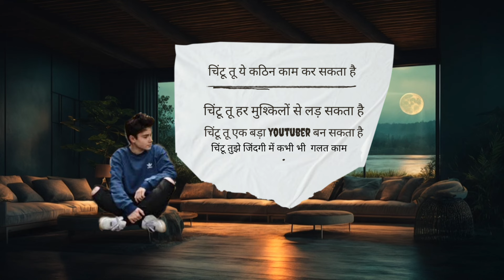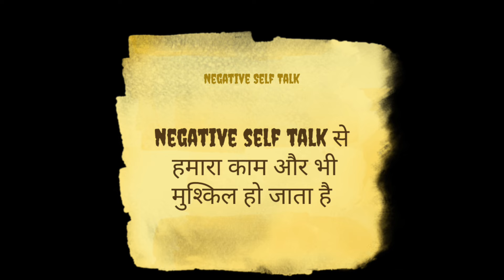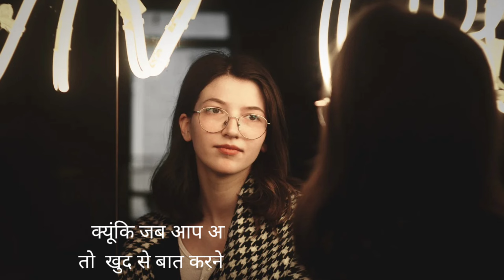Self Talk Motivational Video | Power Of Self Talk | Benefits Of Positive Self Talk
khud se baat karo

Khud se baat karna safalta ki nishani hai
power of Self talk
positive self talk
सकारात्मक खुद से बात

  ￼ / savfkmusic
Music powered by BreakingCopyright:   ￼ • 🗡️ Free EPIC & FANTASY...

For mobile, easily copy and paste the text directly from our